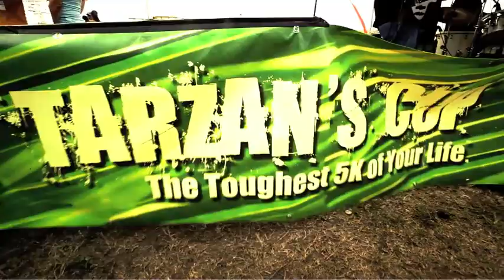Tarzan's Cup april 14 2012 Virginia Key Miami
Tarzan Cup Miami Keybiscaine April 14 2012 april virginia key tarzan's cup